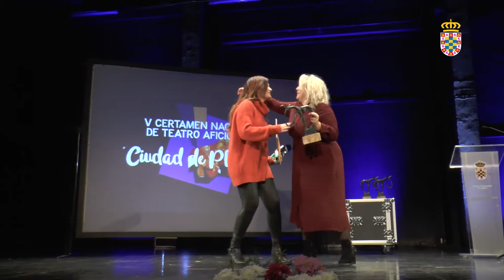28/11/2018 El Árbol de las Lágrimas mejor montaje del Certamen Nacional de Teatro Aficionado